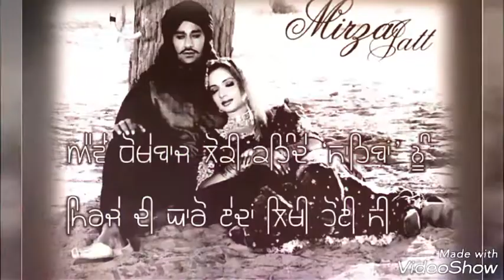Jind mahi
Bhamboor